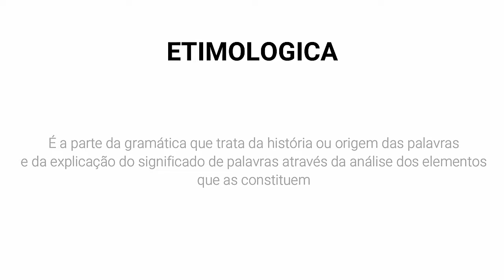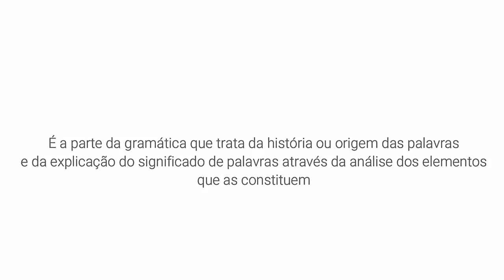Aula sobre a HISTÓRIA E MEMÓRIA do Circo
Acompanhe a videoaula sobre a HISTÓRIA e MEMÓRIA do Circo com o professor Will Souza.